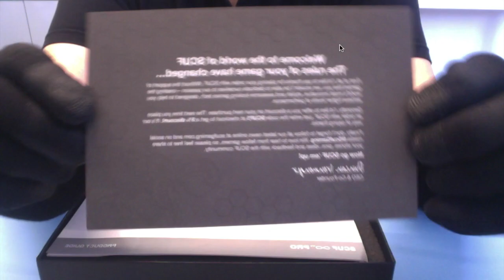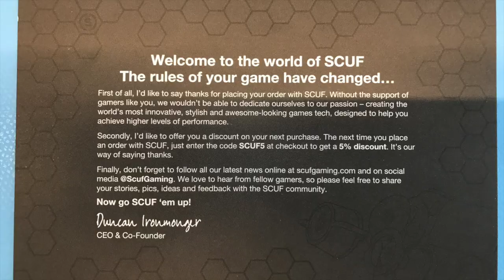Mein neuer SCUF Infinity 4PS Pro - Controller ist DA!!!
DieBrotMacher German YouTuber Könnt gerne Mitzocken ^^ ( Deutscher YouTuber PSN: DieBrotMacher / patzeAUT /P_DieBrotMacher FaceBook Insta